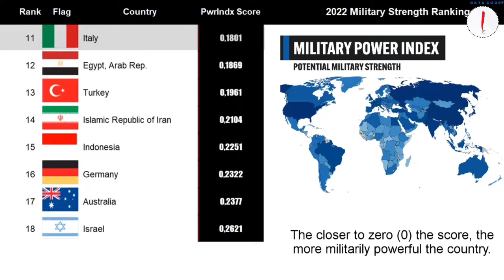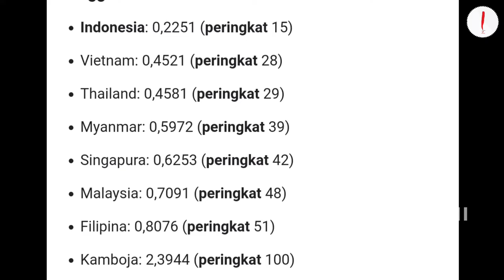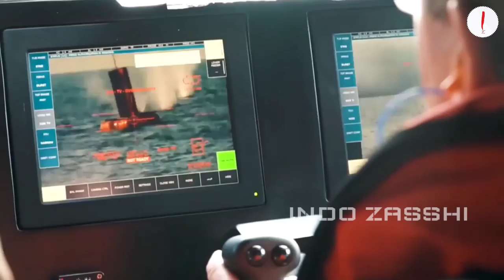Malaysia Lewat! Indonesia Jawara Militer di ASEAN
Malaysia Lewat! Indonesia Ternyata Jawara Militer di ASEAN

Kekuatan pertahanan Indonesia tidak bisa dipandang sebelah mata dan bahkan mengungguli Jerman dan Israel. Di Asia Tenggara, Indonesia bahkan menjadi yang terkuat. Posisi itu berpeluang terjaga dan bahkan membaik menyusul pembentukan perusahaan induk (holding) militer alias pertahanan.

Saat ini, kekuatan militer Indonesia berada di urutan 15 dunia dari 140 negara yang di survei 2022 oleh menurut Global Firepower (GFP). Posisi tersebut naik 1 peringkat dari 2021. Bahkan, skor indeks kekuatan militer (Power Index/PwrIndx) Indonesia sebesar 0,2251 mengungguli Jerman, Australia, Israel dan Ukraina.

Sementara di kawasan ASEAN, Indonesia memiliki militer terkuat di antara negara lainnya. Vietnam mengejar dengan menempati urutan 28 dunia dengan nilai 0,4521. Kemudian, Thailand dengan skor 0,4581 yang menempatkan negara Gajah Putih bertengger di urutan 3 ASEAN dan 29 dunia.

Selanjutnya, Myanmar dan Singapura berada di urutan 4 dan 5 militer terkuat di ASEAN. Di dunia, keduanya menempati urutan 39 dan 42. Sementara negara tetangga Indonesia yaitu, Malaysia dan Singapura bertengger di urutan 6 dan 7 ASEAN serta 42 dan 48 dunia. Kamboja dan Laos menempati urutan paling bontot di kawasan ASEAN.

Berdasarkan data GFP, personel militer di Tanah Air tercatat sebanyak 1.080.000 jiwa dengan personel aktif sebesar 400.000 jiwa, personel cadangan 400.000 jiwa, dan paramiliter sebanyak 280.000 jiwa.

Kekuatan di darat Indonesia dilengkapi oleh 1.444 kendaraan lapis baja, 314 tank, 413 tower artillery, 153 self-propellerd artilery, dan 63 peluncur roket. Sementara itu di udara, militer Indonesia diperkuat oleh 41 pesawat tempur. 23 pesawat penyerang khusus, 17 pesawat misi khusus, 172 helikopter, dan 15 helikopter serang.

Kemudian di laut aset kekuatan Indonesia sebanyak 296 unit, yang terdiri dari 7 unit kapal fregat, 24 unit kapal korvet, 4 kapal selam, 181 kapal patroli, 11 unit mine warfare.

Di tengah makin memanasnya konflik di beberapa belahan dunia, terutama di Eropa Timur (konflik Russo-Ukraina) dan Laut China Selatan, alat utama sistem pertahanan (alutsista) negara memang harus diperkuat baik dari sisi peremajaan, perawatan, maupun pengadaan baru.

Pada titik ini, diperlukan program kerja yang lebih terkoordinir dan fokus di antara perusahaan Badan Usaha Milik Negara (BUMN) alutsista, yang ditandai dengan pembentukan perusahaan induk bidang militer di Tanah Air.

Tidak heran, Presiden Joko Widodo (Jokowi) meluncurkan holding BUMN Industri Pertahanan bernama Defense Industry Indonesia (Defend ID). Keanggotaannya terdiri dari lima BUMN industri pertahanan yaitu PT LEN Industri sebagai induk, PT Pindad, PT Dirgantara Indonesia, PT PAL Indonesia dan PT Dahana.

Perusahaan induk tersebut dibentuk untuk bersaing di industri pertahanan dan menjaga kedaulatan negara. "Agar sepenuhnya kita siap memasuki era persaingan baru dan mampu menjaga kedaulatan negara," kata Jokowi, kemarin (20/4/2022).